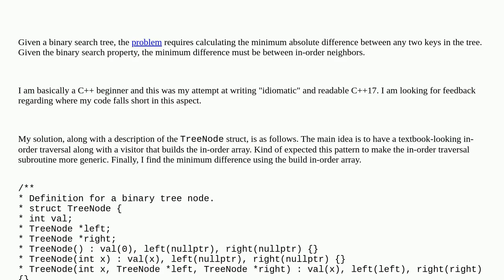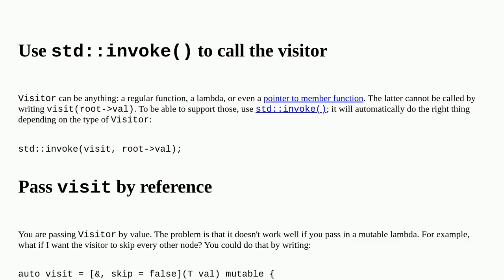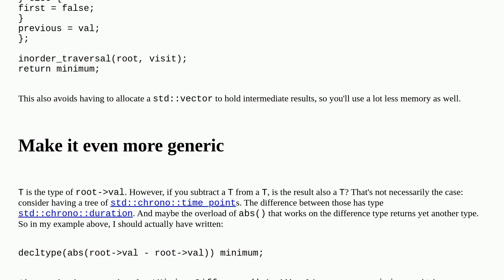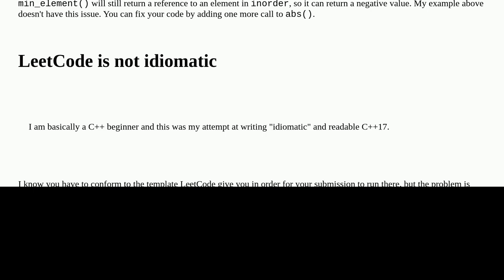Codereview: leetcode 530. In-order traversal of a binary search tree (C++17)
leetcode 530. In-order traversal of a binary search tree (C++17)

A special thanks goes out to the community

  c++ binary-tree c++17